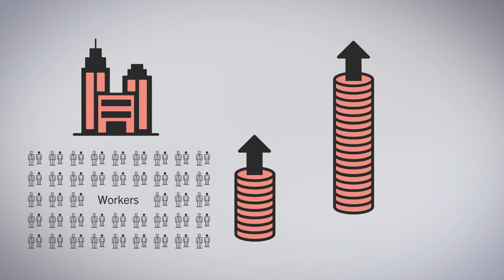Rise of superstar firms | David Dorn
Over the past 30 years, labor’s share of GDP in industrialized countries has fallen. This means that a declining fraction of aggregate income is going to workers, while firm owners obtain more. This policy brief explains this phenomenon by identifying so-called superstar firms as drivers of the falling labor share. It spotlights rising concentration in various industries, characterized by a ‘winner take most’ feature, in which a small number of companies gain increasingly large market shares, with consequent advantages to their profitability. Such superstar companies, which often achieved their primacy thanks to technological prowess and innovation, only have to spend a relatively small proportion of their revenues on wages and salaries. As these companies grow, revenues and profits rise at faster rates than personnel expenses. The rising dominance of superstar firms in the economy therefore shifts the distribution of income in favor of firm owners, while the income share of employees declines.

David Dorn is UBS Foundation Professor of Globalization and Labor Markets. He received his doctorate from the University of St. Gallen in 2009. His work studies the impact of globalization and automation on the labor market and society. He showed that rapidly rising import competition from China had more profound impacts on the U.S. labor market than was previously assumed. The relative decline of employment and wages in trade-exposed locations is also associated with decreasing marriage rates, rising drug mortality, and increased electoral support for politicians with non-moderate ideologies. In other work, he studies how the automation of routine labor and the rise of superstar firms have contributed to various facets of inequality. David’s work has been cited in thousands of academic papers and hundreds of newspaper articles.